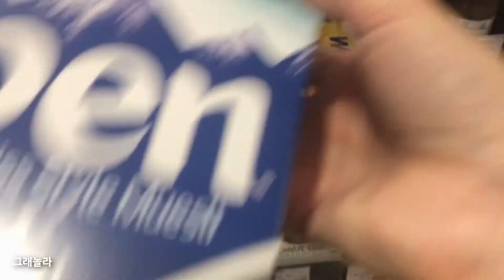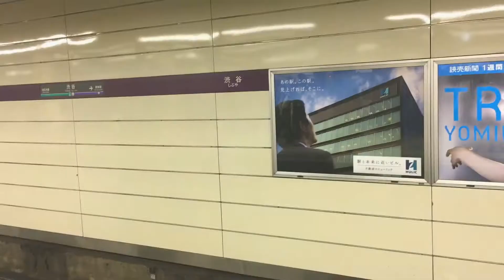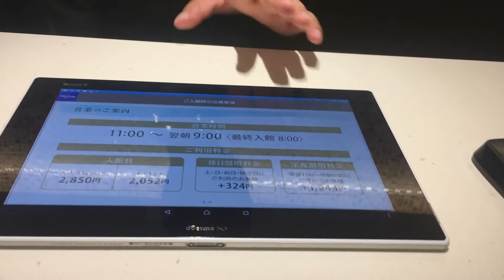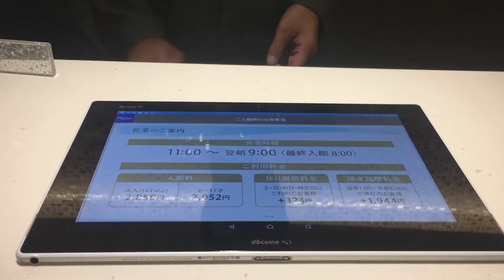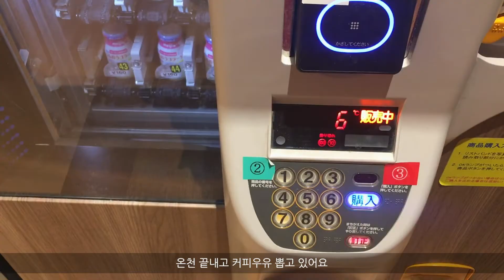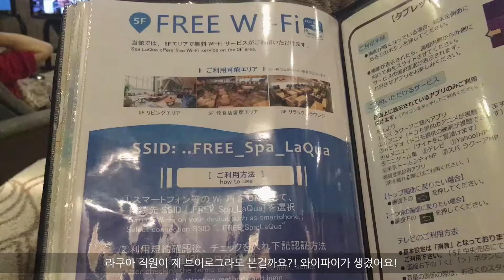차임도쿄일상 vlog / 일본 직장인의 평일에서 주말로 이어지는 일상, 주말엔 역시 도쿄돔 라쿠아 스파에서 신선놀음 브이로그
안녕하세요😉
평일 열심이 요리해서 차려먹은 영상과
주말에 라쿠아에 가서 신선놀음 한 영상입니다
라쿠아스파 자주가서 그냥 회수권을 구매했어요
앞으로 영상에서 더 자주 라쿠아영상이 나올 것 같습니다😝

많이 부족한 영상이지만 잘 부탁드려요😆